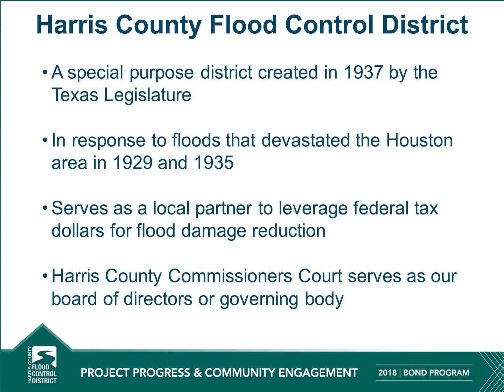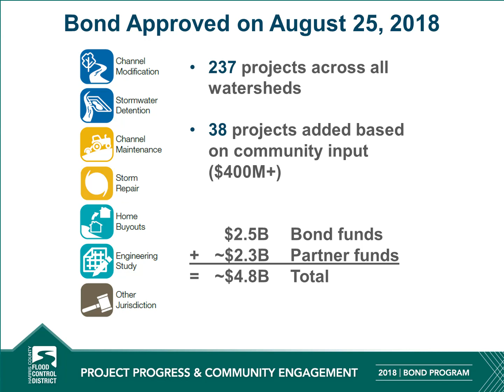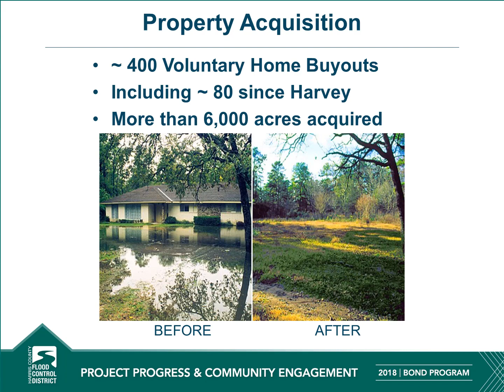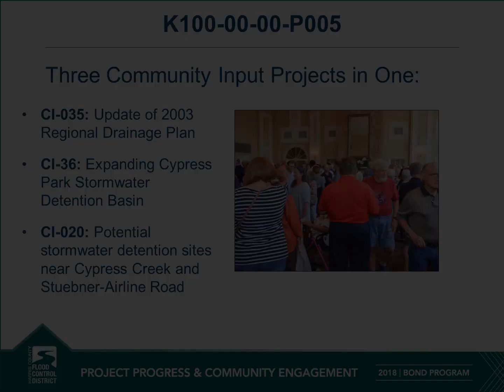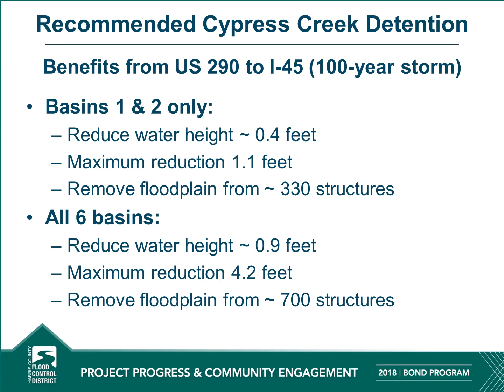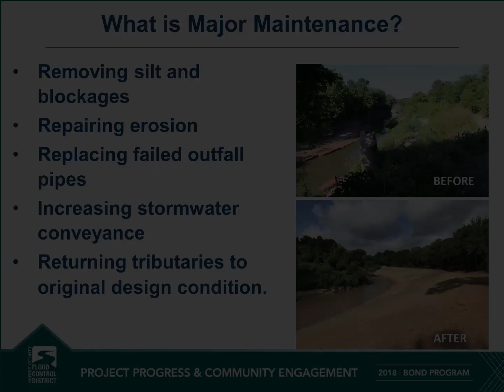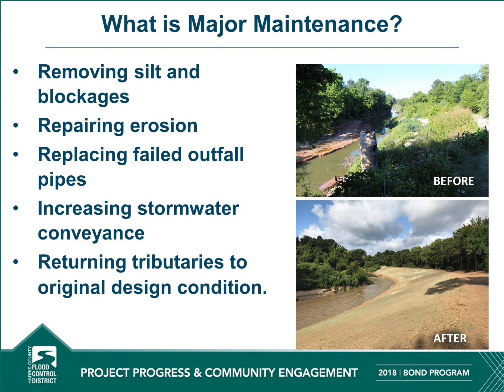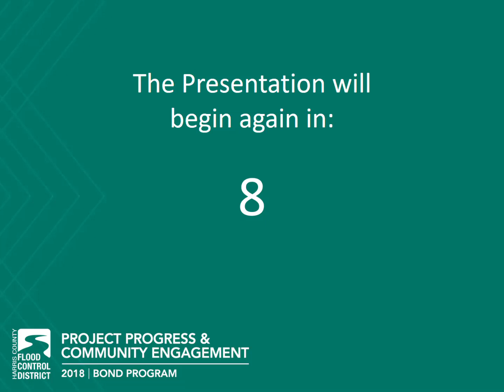Cypress Creek Community Engagement Meeting